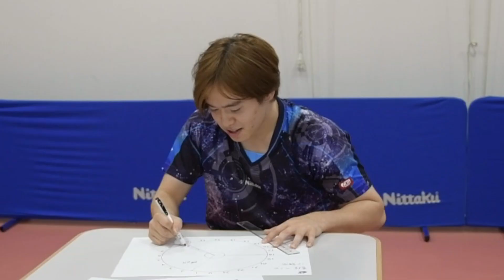【プロ卓球選手×監督】森薗政崇の多忙すぎる1日スケジュール【モーニングルーティンで必ず○○する！】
森薗政崇選手(BOBSON)の仕事の日の1日スケジュールを公開！
普段どのような仕事をしているかを語ってくれました！